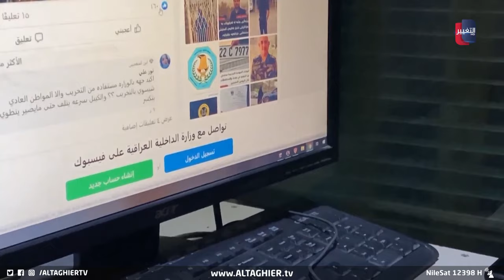شاب عراقي ينشر صوره عارياً .. شاهد ما حل به ! | تقرير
في حادثتين منفصلتين من قضايا المحتوى الهابط، شدد خبراء على ضرورة الرقابة على تطبيقات وصفحات بمواقع التواصل لما لبعض منها أثر سلبي على سلوكيات شباب عراقيين سيما أن الحادثة الأخيرة كانت لشاب نشر صورا مخلة بالأخلاق على إحدى الصفحات.
موقع قناة التغيير الفضائية  الالكتروني